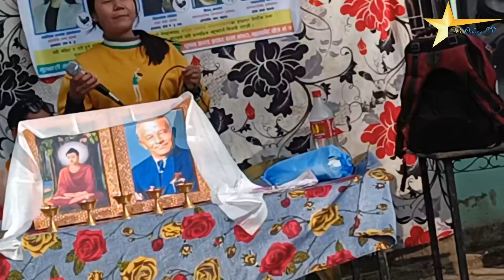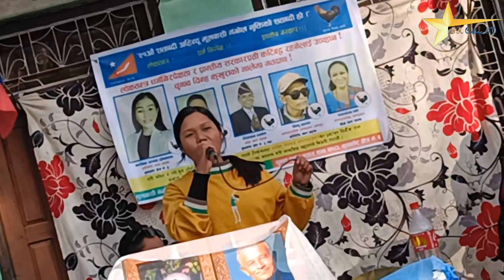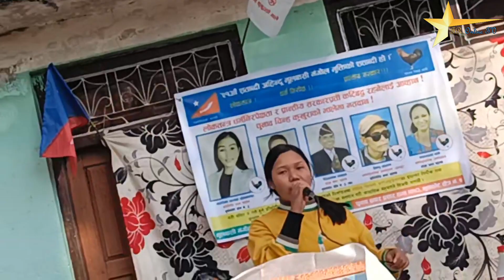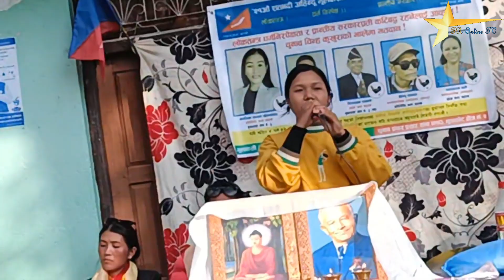मंसिर ४ गते हालेको भोटले थाहा हुन्छ अबको देशको शासक कसलाइ बनाउने भनेर उमा तामाङ